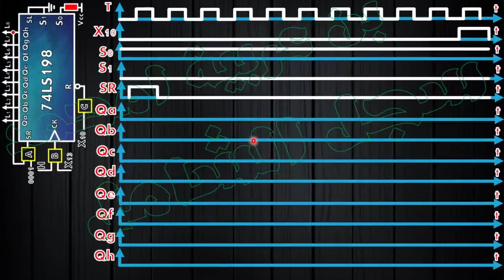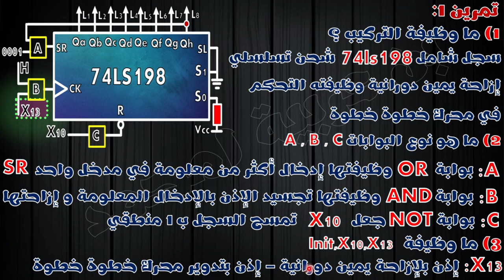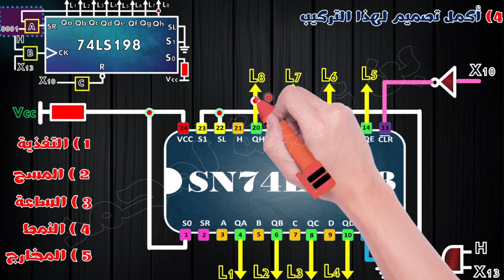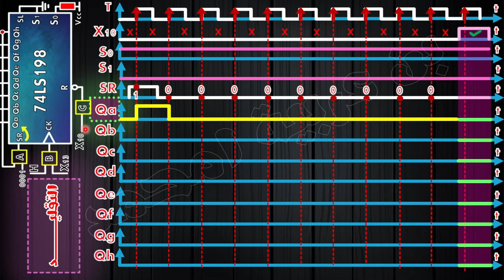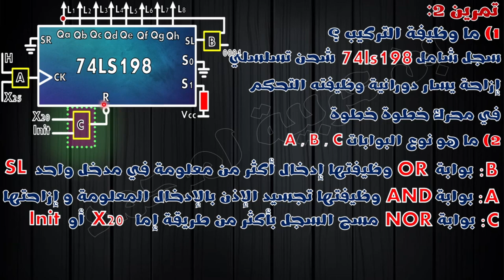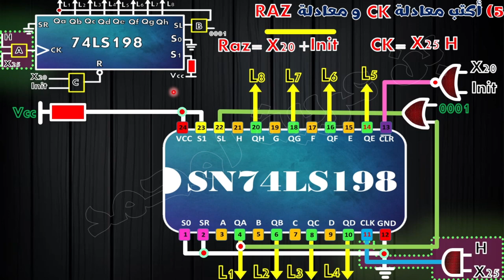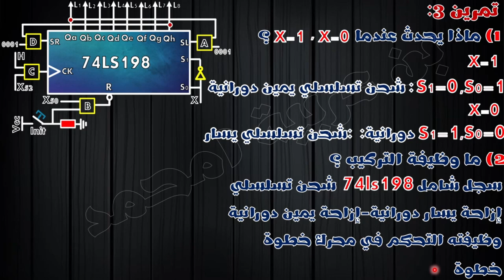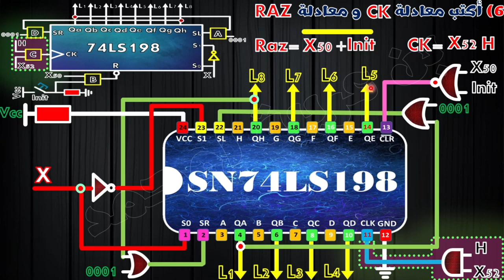الحصة31: حل تمارين السجل الشامل مستوى مبتدئ ومتوسط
1) مجموعة فايس بوك اينما ارسل لكم تمارين و فيديوهات المسجلة و رابط منصة Zoom
الرابط من هنا 👇👇👇👇👇

2) قناة تليغرام خاصة بيا انا و انا الوحيد نقدر نبعث فيها ، ورايح نبعثلكم فيها التمارين الي تحاولو فيها و رابط بث المباشر
الرابط من هنا 👇👇👇👇👇👇

3) مجموعة تليغرام : هذه مجموعة تبعثولي حلول التمارين و بدون مناقشة ربي يحفظكم
الرابط من هنا 👇👇👇👇👇👇

4) مجموعة ماسنجر : هذه مجموعة عندكم الحرية فيها و تناقشو فيها حلول التماريين مي بشرط ما تخرجوش على الموضوع
الرابط من هنا 👇👇👇👇👇

5) منصة زوم : هي الي نبثلكم فيها الدرس و حلول التمارين ^^ كل يوم الإثنين و الخميس على الساعة التاسعة ليلا
الرابط من هنا 👇👇👇👇👇👇

6) الي ما يلحقش بفيديوهات عبر البث المباشر يقدر يشاهدهم عبر قناة اليوتوب و بالترتيب

00:00 مقدمة
00:43 حل تمرين الأول لسجل شامل يجسد شحن تسلسلي ازاحة يمين حلقي
23:27 حل تمرين الثاني لسجل شامل يجسد شحن تسلسلي ازاحة يسار حلقي
35:20 حل تمرين اول لسجل شامل يجسد شحن تسلسلي ازاحة يمين حلقي أو يسار حلقي